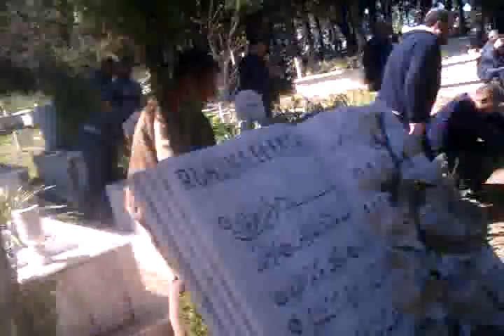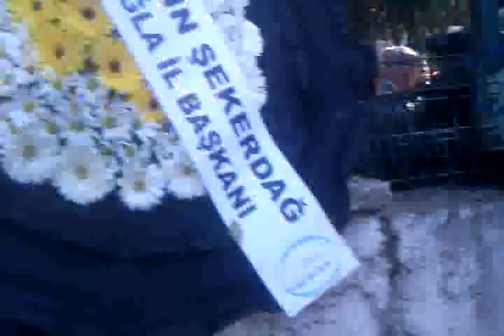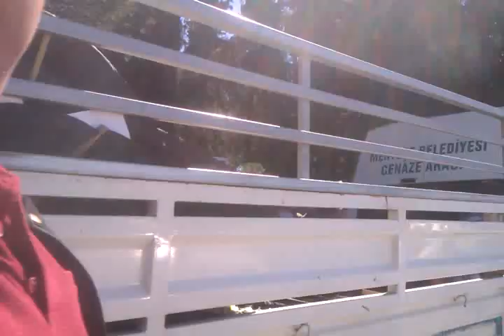Muğla ambalaj Sezai Şanlı oğlu merhum Hakan Şanlı ruhuna fatiha Taziye - Yeniköy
..03 / 04 / 2018 - Muğla merkez Yeniköy camii öğle namazına müteakiben Muğla merkez Yeniköy mezarlığında toprağa verilmiştir .
Ayşe - Sezai Şanlı oğlu - Ahmet - Alp Sezai Şanlı babası - MUTSO Yönetim kurulu Bşk Bülent Karakuş .kuzeni - İlker Acar kayınbirader i- Hale - Hüseyin Şanlı kardeşi (1979)
( Muğla ambalaj ) Hakan Şanlı hakkın rahmetine kavuşmuştur .